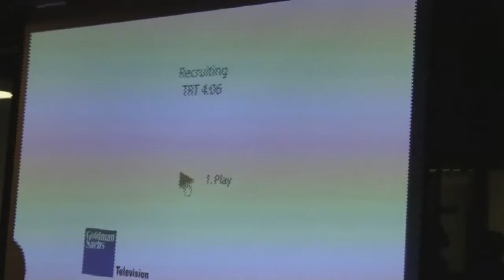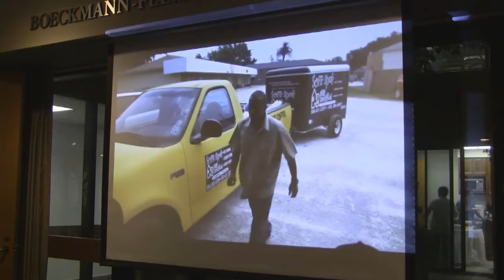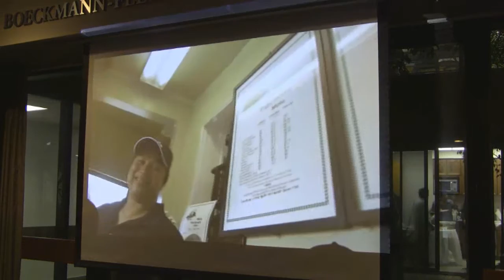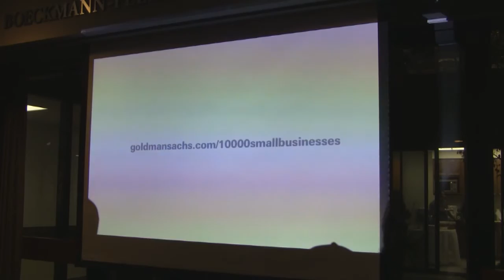Goldman Sachs 10,000 Small Businesses presentation at at FACC LA Open House General Membership Asse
Goldman Sachs 10,000 Small Businesses presentation at at FACC LA Open House General Membership Assembly 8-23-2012 from Diversity News TV. Like this? Watch the latest episode of Diversity News TV on Blip!

Goldman Sachs 10,000 Small Businesses presentation at at FACC LA Open House  General Membership Assembly 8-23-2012.

IMPORTANT NOTE: THIS IS A RAW VIDEO FOOTAGE OF THE EVENT, IT HAVE NOT BEEN EDITED BECAUSE IF COST LOTS OF MONEY TO DO SO.

About Diversity News TV: Diversity News TV is part of Diversity News Magazine and produced by Diversity News Productions of Diversity News Publications, a news/entertainment media and public relations firm in Hollywood, CA. Diversity News TV publish content on YouTube and Blip TV. Diversity News TV coverage includes events, interviews, features, awards, red carpets, music concerts, fashion shows and much more.

To learn more about Diversity News Publications Family of Companies

You shall not copy, reproduce, distribute, transmit, broadcast, display, sell, license, or otherwise exploit any Content for any other purposes without the prior written consent of the respective licensors of the Content. For broadcast or professional use, you need rights to do so. Otherwise if you just want put our videos on your website,copy and paste the embedded code of the video into your website and remember to give proper credits.